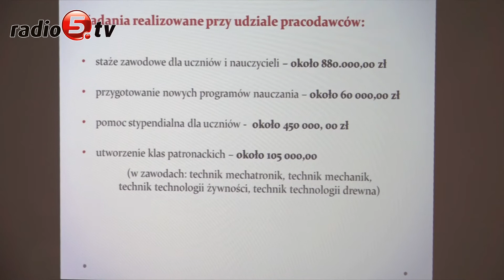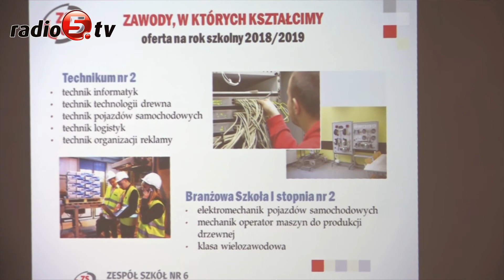Wzmocnią kształcenie zawodowe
Poziom nauczania zawodowego w suwalskich szkołach chcą wzmocnić władze miasta. W tym celu samorząd wyda prawie 5 milionów złotych na staże, kursy, szkolenia i doposażenie sal. Całość pod nazwą "suwalskie Centra Zawodowe". Inauguracja przedsięwzięcia odbyła się dziś w Parku Naukowo-Technologicznym.  Spotkanie z przedsiębiorcami, nauczycielami i uczniami rozpoczął Czesław Renkiewicz, prezydent Suwałk. Prezydent liczy, że program pomoże lepiej przygotować uczniów suwalskich szkół do pracy. Czesław Renkiewicz, nie kryje, że przedsiębiorcy od dawna narzekają na jakość kształcenia. Zarzucają, że kształcneie rozmija się z potrzebami rynku pracy. W ocenie prezydenta u podłoża problemu leży fakt, że firmy mocno wyprzedziły jakosć i metody nauczania.